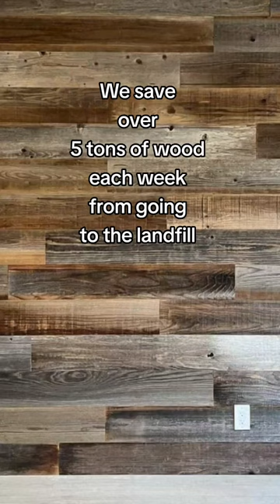Reclaimed wood lovers! Attention! Do you love barn wood? This is naturally weathered reclaimed wood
Reclaimed wood lovers! Attention! Do you love barn wood? This is naturally weathered reclaimed wood made in the USA. This wood is full of character with knotholes, nail holes, dents, and dings that make it stand apart from anything you can buy in the big box stores! Shop from a family business that saves over 5 tons of wood EVERY week from going to the landfill!